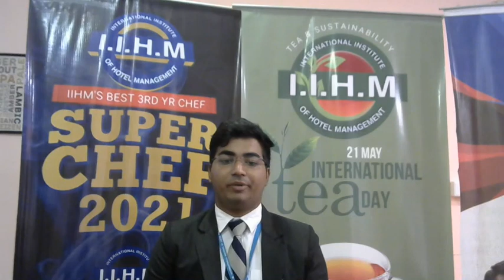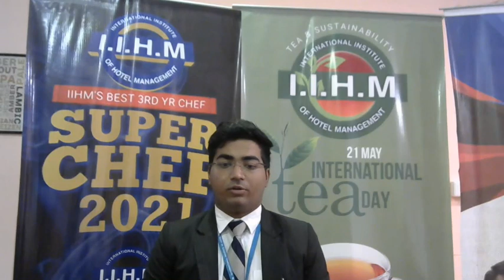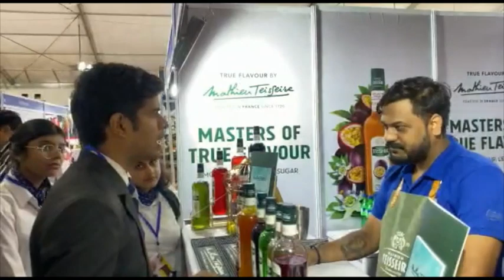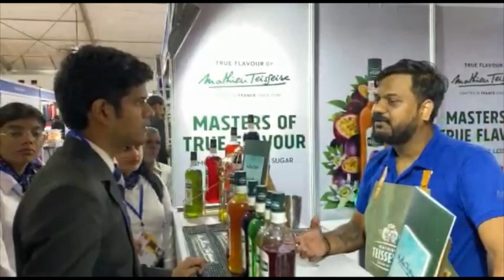IIHMJAIPUR - VISIT TO THE HOSPITALITY AND CATERING EXPO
IIHM Jaipur - Capturing the Expo in Jaipur